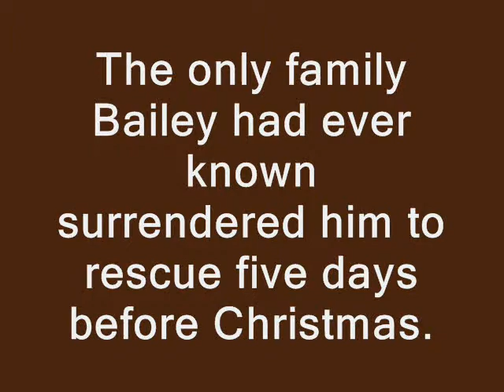Rescued Chesapeake Bay Retriever: Bailey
Bailey has been adopted!  Woo hoo for Bailey!